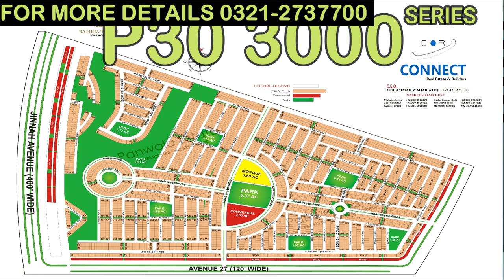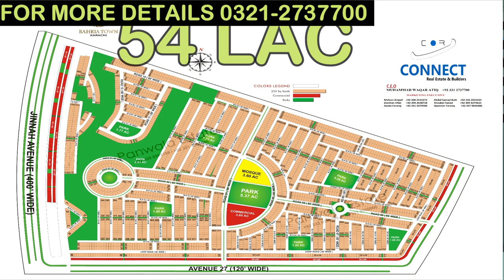ELECTIONS ARE ON THE WAY | SHOULD WE BUY IN BAHRIA TOWN KARACHI | IS IT A GOOD CALL FOR INVESTORS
ELECTIONS ARE SO N THE WAY | SHOULD WE BUY IN BAHRIA TOWN KARACHI

For more information dial 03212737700
FOR DHA Phase VIII and DHA CITY KARACHI
FOR BAHRIA TOWN KARACHI
FOR THE TRANSFER AND MEMBERSHIP PROCESS IN DHA CITY KARACHI YOU CAN CALL